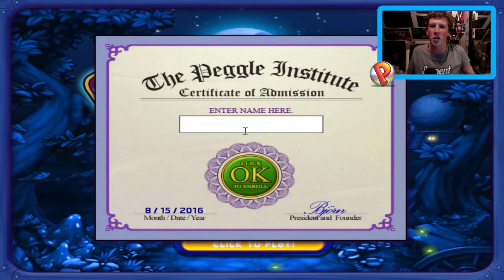K*T FANGIRLS - Peggle Nights #1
Overige Linkjes!